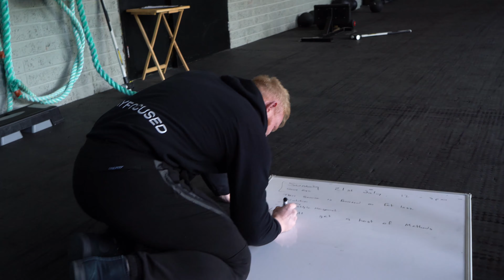Focus Gym Fat Loss Seminar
Focus Gym leave no stone unturned when educating our clients to get results.
With focus gym working closely with each and every client to get results and teach them how to live a happier and more fulfilling lifestyle. Through Training and eating the foods they love.